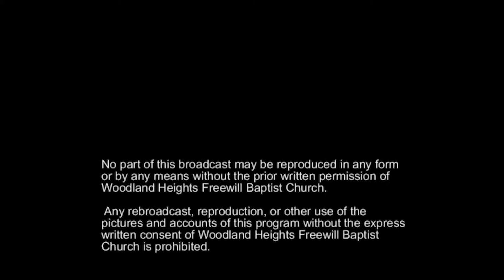Woodland Heights FWB Church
Service for July 7, 2019